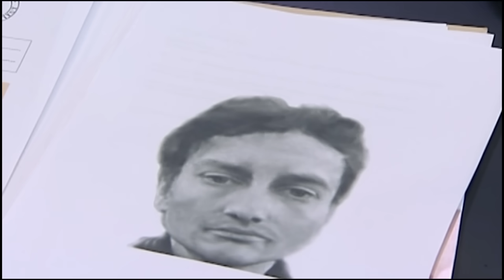Das verschwundene Saxophon | Krieg der Straßenmusiker |1/2 | K11 - Die neuen Fälle | Sat.1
Ein Straßenmusiker liegt erschlagen in einem Hinterhof. Sein Saxophon ist verschwunden. Der Mann war ein mehrfacher Millionär und hat freiwillig seit Jahren auf der Straße gelebt. Seine Kinder verdächtigen einen anderen Straßenmusiker. Und tatsächlich: Bei ihm finden die Kommissare das verschwundene Saxophon.